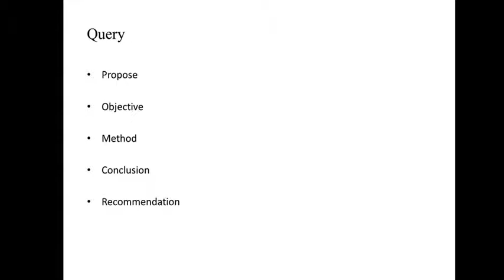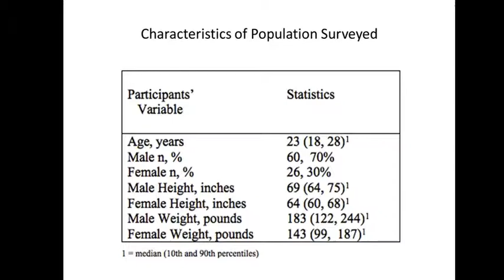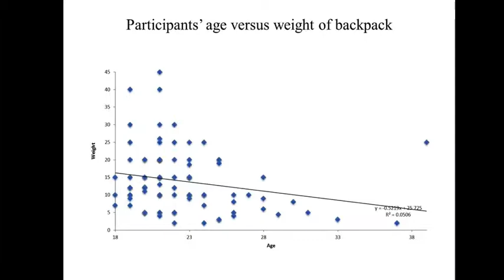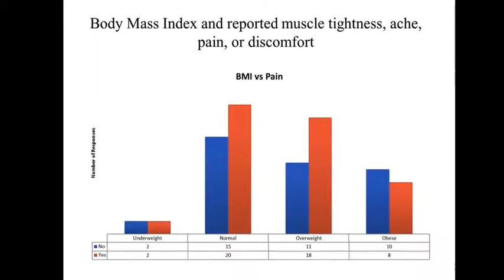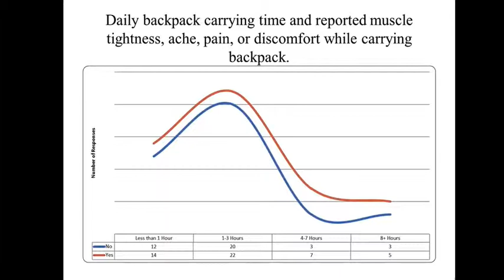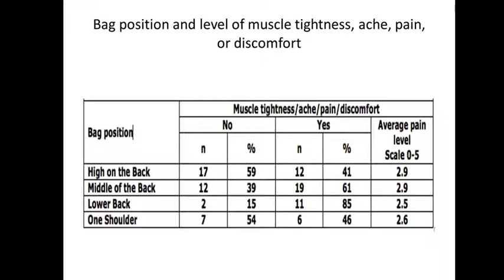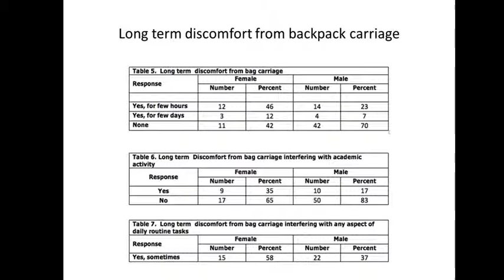Backpack Carrying Behaviors and Associated Discomforts among University Students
Safety 2014 Poster Session - G954